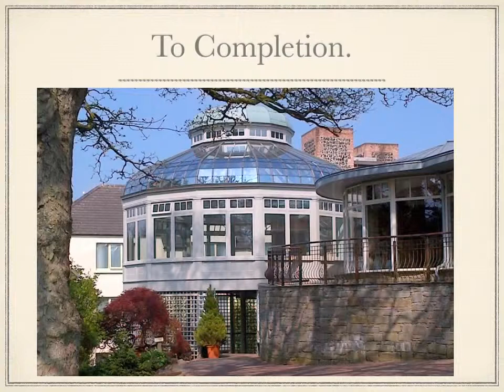The Conservatory at Galgorm Spa created by Hampton Conservatories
The design, manufacture and installation of 'The Conservatory' at Galgorm Spa.